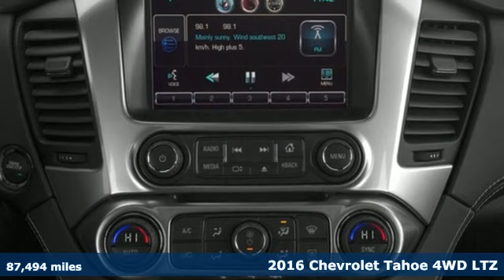Used 2016 Chevrolet Tahoe Framingham, MA CPS219983A - SOLD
Year: 2016
Make: Chevrolet
Model: Tahoe
Trim: LTZ
Engine: EcoTec3 5.3L V-8 gasoline direct injection, variable valve control, regular unleaded, engine with cylinder deactivation and 355HP
Transmission: Automatic
Color: Tungsten Metallic
Interior: Cocoa/Dune
Mileage: 87494
Stock #: CPS219983A
VIN: 1GNSKCKC7GR424221
LTZ trim. Navigation Sunroof 3rd Row Seat Heated Leather Seats 4x4 Captains Chairs Trailer Hitch AUDIO SYSTEM CHEVROLET MYLINK RADIO WITH NAVIGATION AND 8 DIAGONAL COLOR TOUCH-SCREEN LPO BLACK ROOF RACK CROSS RAILS. br /br /OPTION PACKAGESbr /SUNROOF POWER TILT-SLIDING with express-open and close and wind deflector ADAPTIVE CRUISE CONTROL with Front Automatic Braking radar based system automatically adjusts speed to maintain preset following distance WHEELS 20 X 9 (50.8 CM X 22.9 CM) CHROME LPO BLACK ROOF RACK CROSS RAILS (dealer-installed) SEATING FRONT BUCKET WITH PERFORATED LEATHER-APPOINTED HEATED AND COOLED SEAT CUSHIONS 12-way power driver and passenger seat includes 6-way power cushions driver seat 2-position memory 4-way power lumbar control and power recline (STD) AUDIO SYSTEM CHEVROLET MYLINK RADIO WITH NAVIGATION AND 8 DIAGONAL COLOR TOUCH-SCREEN AM/FM stereo seek-and-scan and digital clock includes Bluetooth streaming audio for music and select phones; voice-activated technology for radio and phone; featuring Apple CarPlay capability for compatible phone; includes 5 USB ports and 1 auxiliary jack (STD) ENGINE 5.3L ECOTEC3 V8 WITH ACTIVE FUEL MANAGEMENT DIRECT INJECTION AND VARIABLE VALVE TIMING includes aluminum block construction (355 hp [265 kW] @ 5600 rpm 383 lb-ft of torque [518 N-m] @ 4100 rpm) (STD) TRANSMISSION 6-SPEED AUTOMATIC ELECTRONICALLY CONTROLLED with overdrive and tow/haul mode (STD) br /br /WHO WE AREbr /Herb Connolly Motors is the home of used car LIVE MARKET PRICING. LIVE MARKET PRICING gives our customers the peace of mind that we have already done the shopping for you and priced our vehicle aggressively in today s internet information marketplace while adjusting accordingly for - Supply - Equipment - Condition and Mileage. Remember at Herb Connolly Motors - WE DONT PLAY PRICING GAMES. Price reflects $1 000 in down payment assistance and customer must finance through GM Financial to qualify for this price. br /br /Horsepower calculations based on trim engine configuration. Please confirm the accuracy of the included equipment by calling us prior to purchase. br /

Address:
350 Worcester Road